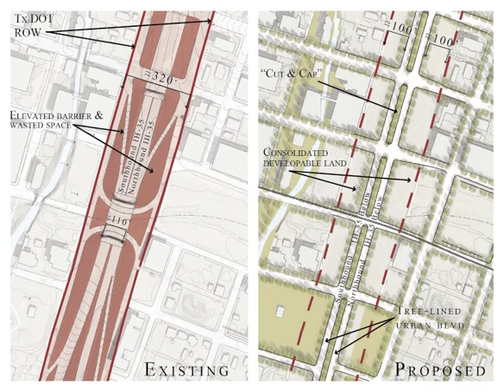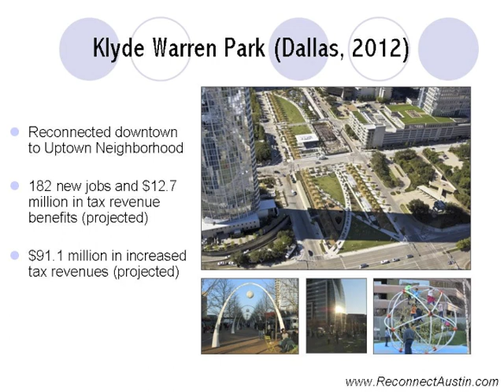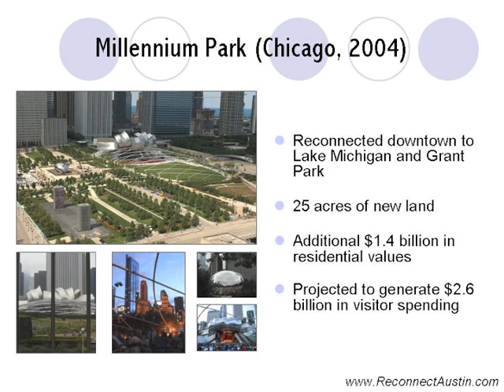Reconnect Austin: Back to the Future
Reconnect Austin is a long-term urban design and economic development solution to a traffic problem.